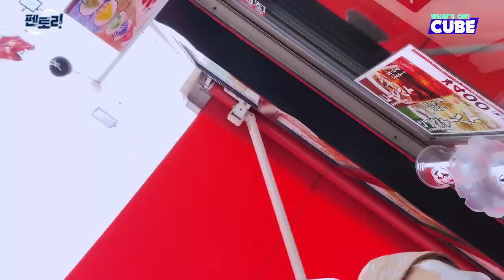펜타곤(PENTAGON) - 펜토리 #176 (도쿄에서의 이야기 🛍🍽 PART 1) │ SUB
펜타곤(PENTAGON) - 펜토리 #176 (도쿄에서의 이야기 🛍🍽 PART 1)